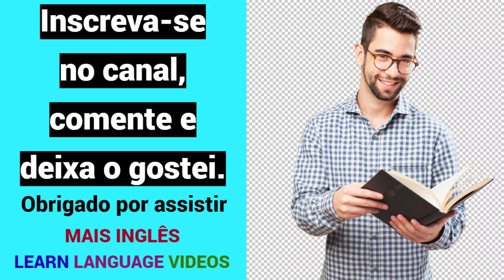15 PALAVRAS em INGLÊS | Expandir vocabulário | Grátis | Aprender online.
15 PALAVRAS em INGLÊS.
Expandir vocabulário.
Aprender online.
Grátis.
INGLÊS - PORTUGUÊS.
MAIS INGLÊS.

Obrigado.